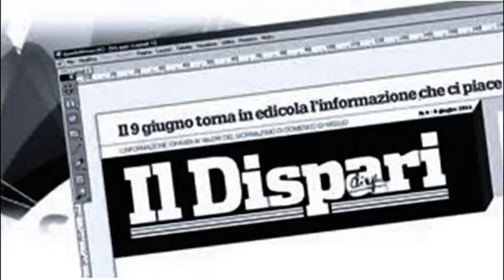13 Pontinia 8 luglio 2022 CARLOTTA TRENTIN